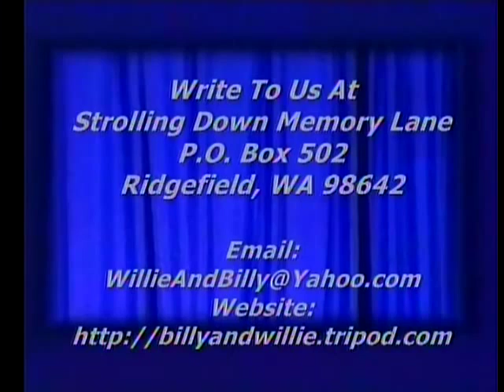Where Could I Go - Gospel Song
William Tolson Jr playing "Where Could I Go" on his guitar, Strolling Down Memory Lane, Billy & Willie Pollard's Country Gospel TV Program, Featuring Old Songs & Hymns,